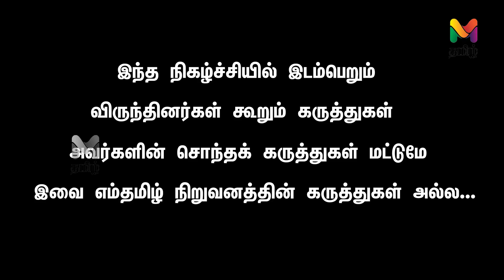ரஜினி வெற்றிடம் நிரப்புவாரா? ஸ்டாலின் பலமான சக்தியா? | RAJINI | STALIN | EDAPPADI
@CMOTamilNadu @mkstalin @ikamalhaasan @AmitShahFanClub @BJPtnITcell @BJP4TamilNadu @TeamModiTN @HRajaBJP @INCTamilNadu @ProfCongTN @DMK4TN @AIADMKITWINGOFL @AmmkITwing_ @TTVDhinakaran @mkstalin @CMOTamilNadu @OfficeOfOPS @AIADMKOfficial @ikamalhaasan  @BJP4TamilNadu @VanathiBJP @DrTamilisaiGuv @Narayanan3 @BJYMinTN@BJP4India